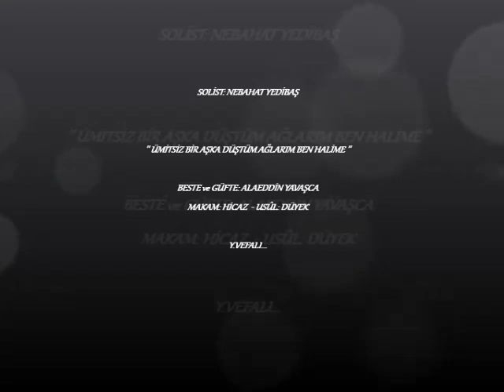Nebahat Yedibaş┃Ümitsiz bir aşka düştüm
NEBAHAT YEDİBAŞ (TÜKEL) - 1929/1992
KONSERVATUVAR İCRA HEYETİ SES SANATÇISI

İstanbul Radyosu yapımcıları Çiğdem Işık ve Sevilay Tunalı uzun senelerdir sesini duymadığımız Nebahat Yedibaş'ın bir icrasına programlarında yer verdi; zevkle dinledim ve kaydettim. Bende Nebahat Yedibaş hakkında kısaca bilgi vermek isterim. Nebahat Hanım 1929 B.kesir doğumlu, Belediye Konservatuvarında müzik eğitimini almış; dönem arkadaşları olarak Feriha Tunceli, Tülûn Korman, Mürşide Şener, Gülseren Güvenli, Türkan Dizer'i sayabiliriz. 1950'lerde İstanbul Radyosunda solo programlar yapmış, ve aynı senelerde muharrir, organizatör Zeki Tükel'le evlenmiş bu evlilikten bir oğlu dünyaya gelmiştir. Nebahat Hanım ayrıca fasıl programlarına sürekli katılarak bu sahada sanatını icra etmiştir. Nebahat Yedibaş 1992 yılında aramızdan ayrıldı. Alaeddin Yavaşca'nın Hicaz şarkısına ait kayıtta kendisine sazlarıyla; Emin Ongan, Fikret Kutluğ, Hüsnü Coşar, Haluk Recai ve Niyazi Sayın eşlik ediyor. Ruhları şâd olsun. Niyazi Sayın üstada sağlık ve afiyetler diler; yapımcılarımıza teşekkürlerimi sunarım.

Ümitsiz bir aşka düştüm, ağlarım ben hâlime
Gönlüm kırık, bağrım yanık, hasretim ben yârime
Senden ayrı yaşasam da hayat ölümdür bana

Beste ve güfte Alaeddin Yavaşca
Makam: Hicaz